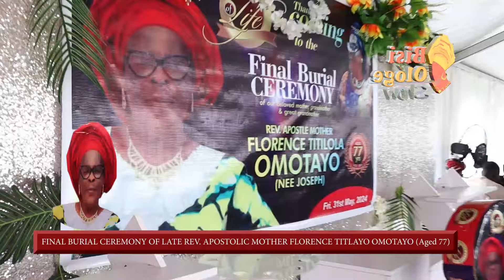WATCH ALH. WASIU ALABI PASUMA PERFORMANCE AT POPULAR RADIO PRESENTER SOJI OMOTAYO LATE MUM FINAL BUR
WATCH ALH.WASIU ALABI PASUMA PERFORMANCE AT POPULAR RADIO PRESENTER SOJI OMOTAYO LATE MUM FINAL BURIAL
Bisi Ologe Tv Show is a contemporary Nigerian entertainment TV magazine programme borne from the need to fuse the popular indigenous Yoruba culture into the growing entertainment industry of Nigeria and the rest of the world.